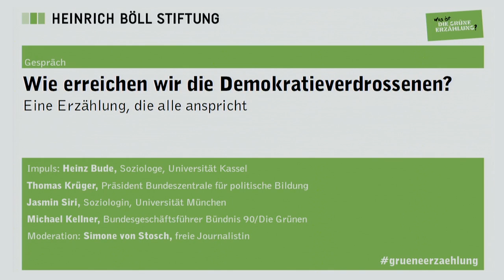Was ist die Grüne Erzählung? (4/6): Wie erreichen wir die Demokratieverdrossenen?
Eine Erzählung, die alle anspricht

Impuls: Heinz Bude, Soziologe, Universität Kassel

- Thomas Krüger, Präsident Bundeszentrale für politische Bildung
- Jasmin Siri, Soziologin, Universität München
- Michael Kellner, Bundesgeschäftsführer Bündnis 90/Die Grünen

Moderation: Simone von Stosch, Journalistin, ARD aktuell

Eine lebendige Demokratie erfordert das aktive Interesse und die politische Einmischung der Menschen. Viele werden jedoch in ihrer Lebenswelt längst nicht mehr erreicht von ihren politischen Vertreter/innen, zudem erscheint ihnen die politische Agenda einer vermeintlichen Diskurselite zunehmend irrelevant. Das Gefühlsspektrum reicht dabei von Verunsicherung, Abstiegsangst oder Unverständnis bis hin zur offenen Ablehnung demokratischer Werte. Wer sind die „Demokratieverdrossenen“? Wer die „Abgehängten“? Inwiefern ist auch die „Mitte“ der Gesellschaft und eine zunehmende Anzahl junger Menschen von einer Welle der Verunsicherung betroffen? Wie können wir die Verdrossenen erreichen und gleichzeitig eine klare Haltung für die offene Gesellschaft einnehmen? Nicht zuletzt steht dahinter auch die Frage, wie politische Bildungsarbeit heute aussehen muss, wie sie auf die derzeitigen Entwicklungen reagieren und wen sie ansprechen sollte. Welche Strategien sozialer Teilhabe muss es geben?

Über die Konferez:  "Was ist die grüne Erzählung? (Un-)Sicherheiten in der offenen Gesellschaft", 24./25. März 2017

Die offene Gesellschaft steht massiv unter Druck. Dahinter steht offenbar eine tiefgreifende Verunsicherung von Teilen der Gesellschaft, die nicht nur auf einem sozialen, sondern auch auf einem kulturellen und demokratieskeptischen Unbehagen beruht. Mit der Konferenz „Was ist die grüne Erzählung“ schaffen wir Ende März eine Plattform, auf der wir die entscheidende Frage nach Unsicherheiten und Sicherheiten in der pluralen Gesellschaft stellen. Gefragt sind Erzählungen, die vom gesellschaftlichen Umgang mit Unsicherheit handeln – wie auch vom Gelingen neuer Sicherheit in der offenen Gesellschaft. Wir laden ein zum Gespräch mit spannenden Gästen aus Politik, Wissenschaft und Kultur, bieten Raum für Austausch und Reflexion.

Die Konferenz befasst sich zum einen mit den sozialen Verunsicherungen, die auf der ökonomischen Transformation der Arbeitswelt beruhen. Welche Perspektiven haben wir für diejenigen, die durch den industriellen oder digitalen Strukturwandel unter Druck geraten? Was tun für die prekär Beschäftigten der Dienstleistungsgesellschaft? Jedoch bei weitem nicht jede/r Demokratieverdrossene ist sozial abgehängt oder abstiegsgefährdet. Hinzu kommt deshalb zum anderen eine kulturelle Zurückweisung der offenen Gesellschaft mit ihren unterschiedlichen Lebensformen, ihrer Dynamik und ihren Entgrenzungen. Wie also kann eine Erzählung vom Selbst und Gemeinschaftlichkeit in der offenen Gesellschaft aussehen? Wie von Sicherheit im Wandel?

Wir erleben schließlich ein tiefes Ressentiment gegen die Institutionen unserer pluralen Demokratie. Wie kann eine Erzählung der Verteidigung unserer demokratischen Institutionen aussehen, die zugleich die Kraft zu ihrer Weiterentwicklung aufbringt? Wie gewinnen wir eine gemeinsame Öffentlichkeit zurück, die durch die digitale Zerfaserung und ihren Populismus massiv unter Druck gerät? Die Konferenz wirft einen Blick darauf, welche originären und originellen Geschichten die Grünen und das grüne Umfeld zu der Frage von Wandel und Sicherheit zu erzählen haben.